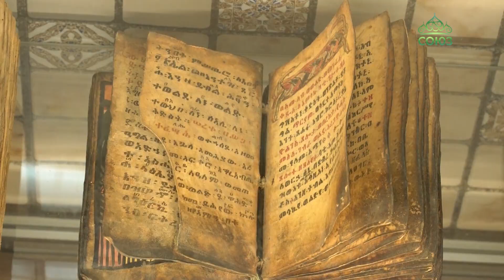В Москве открылась выставка работ африканских художников.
Патриарший Экзарх Африки митрополит Клинский Леонид посетил столичный храм праведного воина Феодора Ушакова в Южном Бутове и принял участие в открытии выставки работ африканских художников. Организаторы выставки — приход праведного воина Феодора Ушакова, приход преподобного Моисея, «Центр общественной дипломатии» и международная ассоциация «Гатинго». О событии в сюжете Галины Ледвиной.